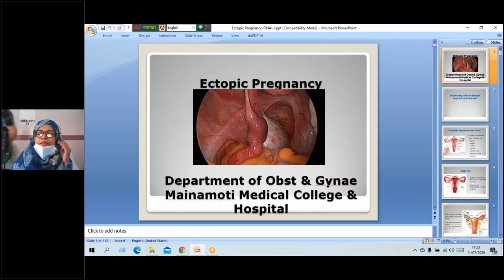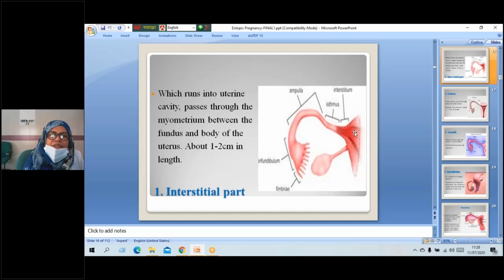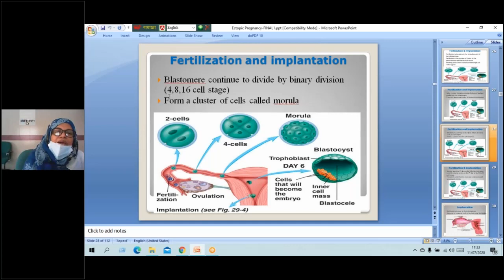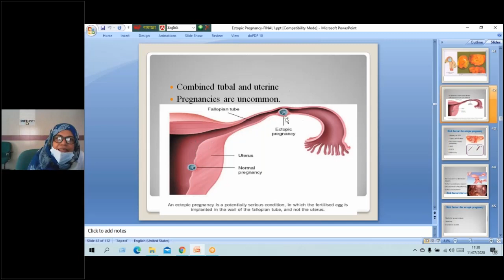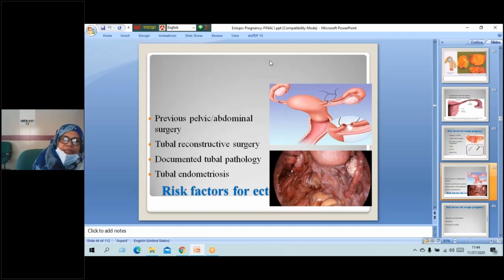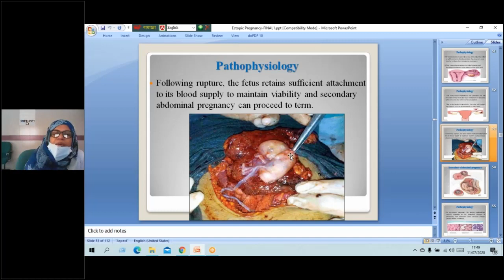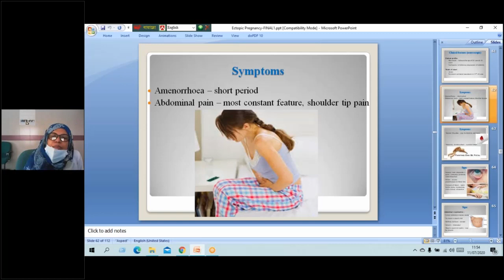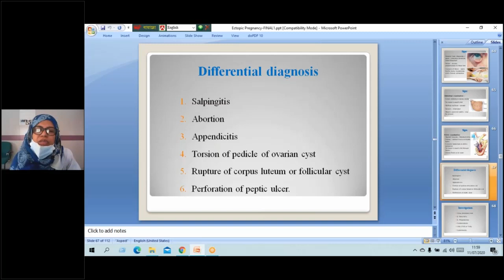Online Class 5th Year Gynae & Obs Lecture Class By Dr. Shakila Nargis Madam / 11 July 2020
11 July 2020
Online Class 5th Year Gynae & Obs Lecture Class By Dr. Shakila Nargis